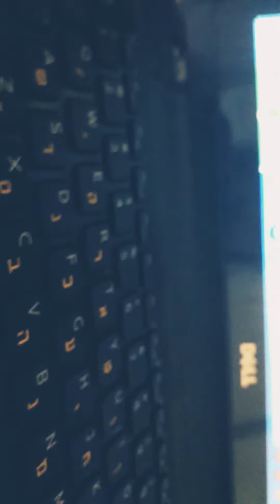המשיכו אותי בשירים! חלק א'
אז היום עשינו מבחן נכון רק למישהי אחת אבל אל תדאגו! בחלק ב' יהיו הרבה אס תכינו שעונים! יום ראשון 19 באפריל בשרת פוסידון! אשתדל לעשות תאורה יותר טובה👍
אז כאן הייתה דבורה מהטרופי!